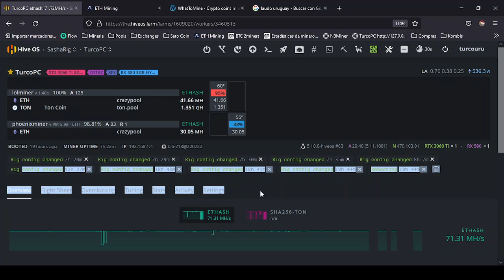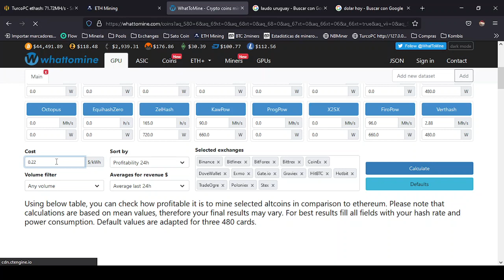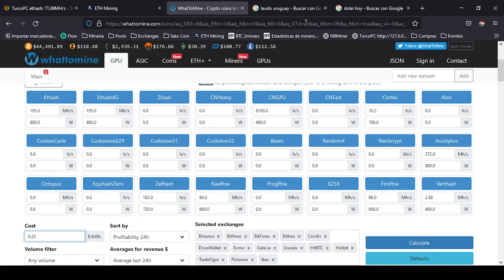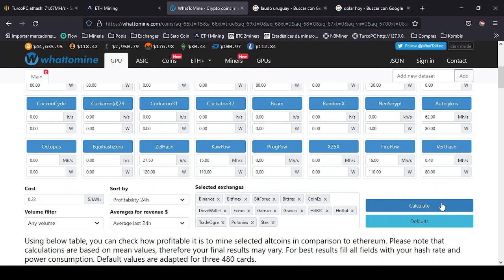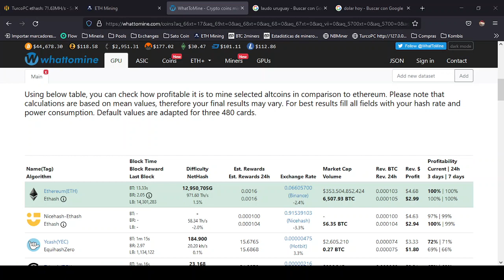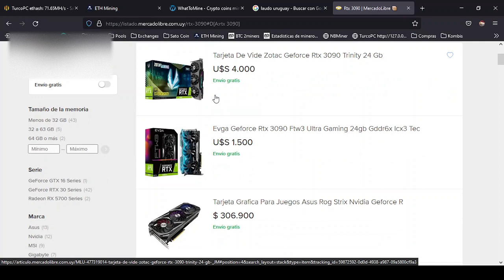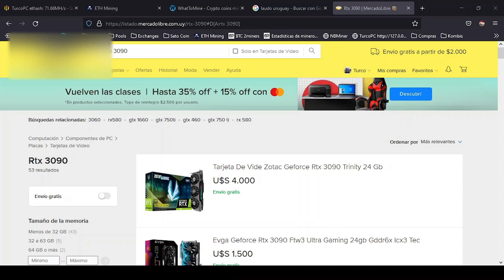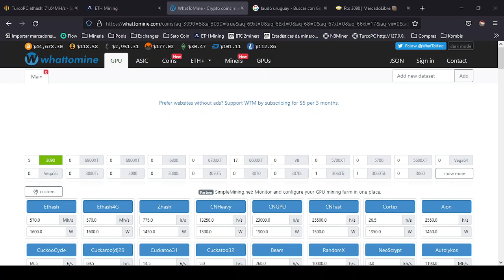Se puede vivir de la mineria en Uruguay en 2022 ??? Ganar dinero pasivo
MUCHAS GRACIAS A TODOS NUESTROS NUEVOS SUSCRIPTORES!!!
CUANDO LLEGUEMOS A LOS 1000 VOY A SORTEAR 50 USDT !!!

Los invito a descargar el software que uso para minar desde este enlace y usar el codigo ALEXCRIPTO para obtener un regalo de 10 dolares !!!

Nueva actualizacion de Lolminer 1.46a ahora nos permite dual mining usando Nvidia y Amd Juntas.
Bien de uruguay hasta gallinas de fondo tenemos jaja

Donaciones en BTC: 177Lnvca2Kt8FbZFWSf5yUbWmAx94Rwpw4

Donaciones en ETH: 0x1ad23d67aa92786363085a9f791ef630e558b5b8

Donaciones USDT: TM8U766BL45YvQ66wZQ4uPSKBp3G8kF936

Cualquier consulta a las ordenes !!!

Descargo de responsabilidad: este no es un consejo financiero y realiza su propia investigación. Todo lo dicho es desde mi punto de vista y para fines de entretenimiento.